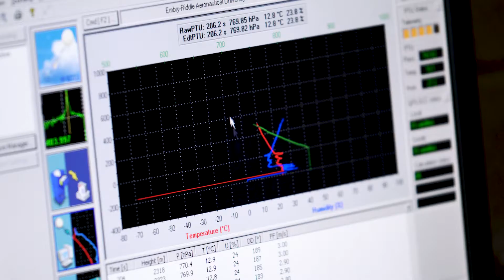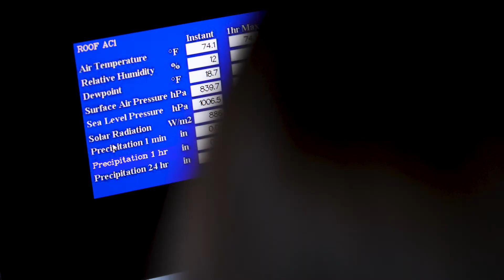Meteorology Embry-Riddle Aeronautical University Prescott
(Beginning of Fall 2020) The Bachelor of Science degree in Meteorology provides a practical
understanding of the physics and dynamics of the atmosphere and prepares the
graduate for a range of meteorologist positions in government, military, or as
researchers or aviation meteorologists in the private sector.